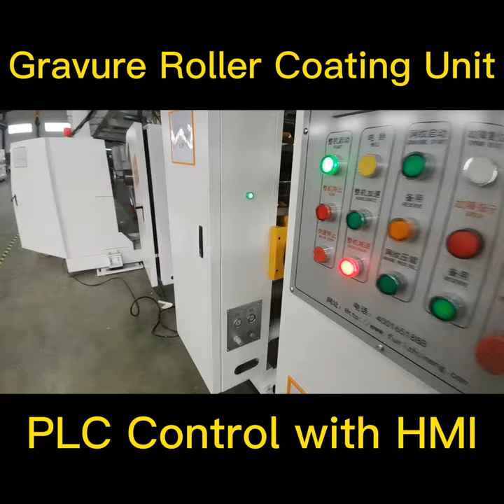Gravure Roller Coating Head for BOPA/Release Film/PE (Polyethylene) Protective Film, Closed Type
Gravure Roller Coating Head
Closed circular coating type.
Suitable for BOPA film/Release Film/PE (Polyethylene) Protective Film, etc.